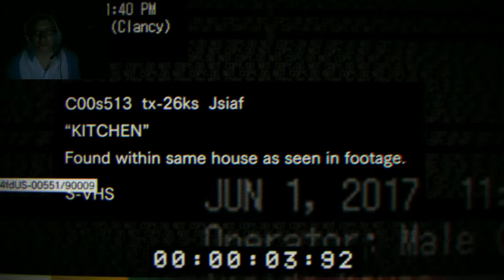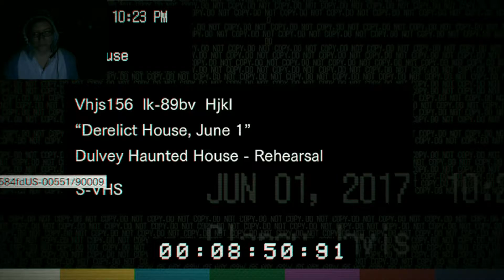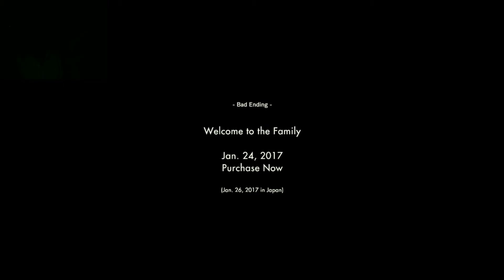Resident Evil 7 Beginning Hour Pt 1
I played the RE7 demo when it came out back on my PS4, but with the release of RE7, I decided to replay the demo. It went varying degrees of 'panicking'.